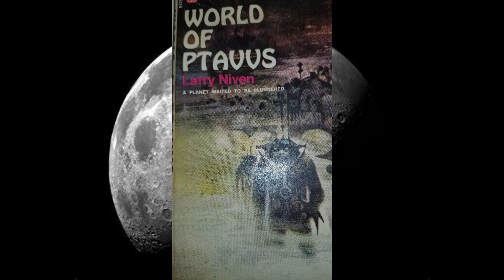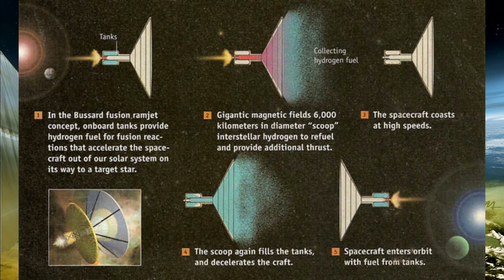Sci Fi Origin Story: Protector by Larry Niven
A synopsis of Larry Niven's novel, Protector. From his Known Space Universe.